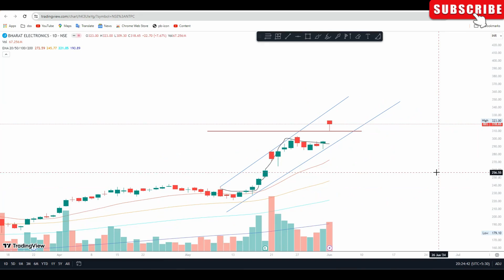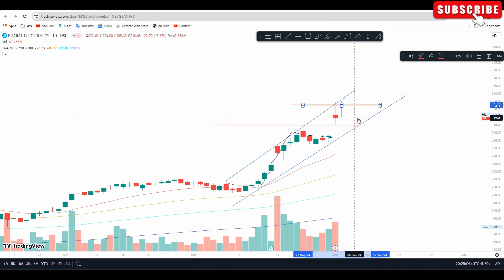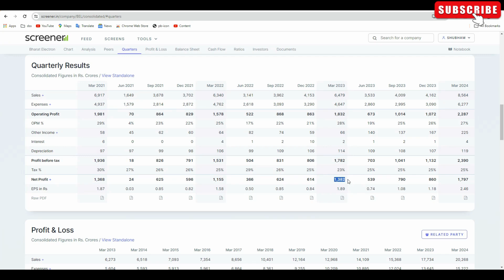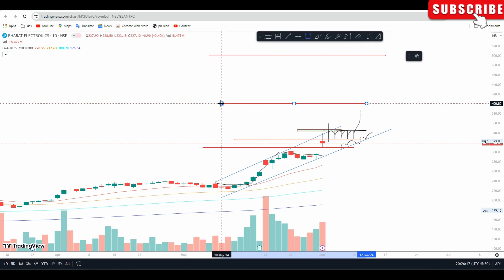bharat electronics share latest news | bel share target | bel share buy or not | bel longterm stock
bharat electronics limited shares
bharat electronics limited share news
bharat electronics share target
bharat electronics
bharat electronics ltd share
bel share
bharat electronics limited
bharat electronics ltd

Happy trading,
Shubham yadav